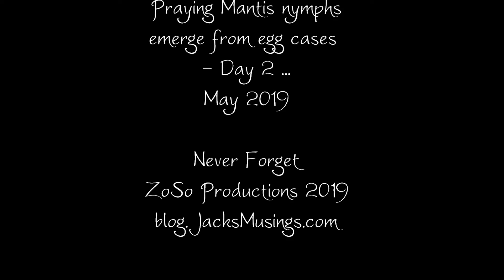2019 0526 Praying Mantis Video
The Praying Mantis are still emerging. And they’re fast. Even had a couple crawling on me …